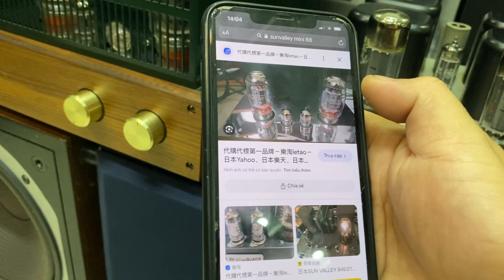Nghe nói Miền Bắc Lạnh , Eminh về Amplifier Đèn phục vụ nhà mình chơi Noel